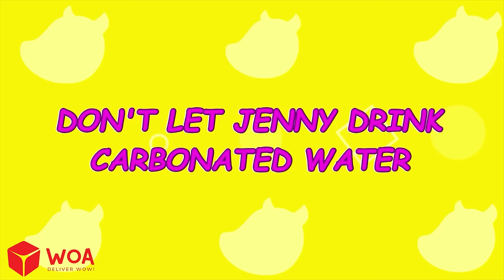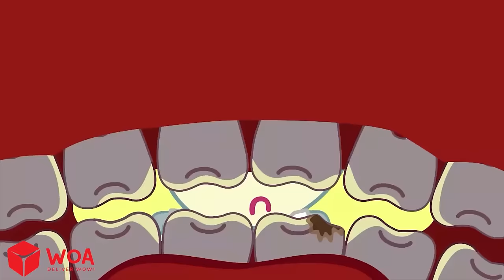Wolfoo Geschichte🐺Wolfoo hat sein Gedächtnis verloren! Geschichten über Geschwister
❤️Wir freuen uns immer auf Feedback von Eltern, um unsere Inhalte vollständiger und für das Publikum zugänglicher zu machen.

ANERKENNUNG
Produzent - Ly Tran
Regisseur - Ninh Bui
Drehbuchautor - Bich Nguyen, Phuong Ta, Hoang Anh
Künstler - Hoa Nguyen, Tan Pham, Khue Hoang
Komponist - Charles Le, Linh Nguyen
Administrator: Chau Tran